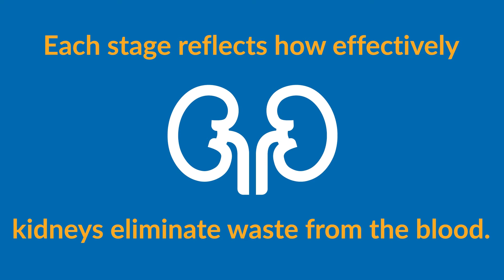What is Kidney Disease?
Did you know that 10% of the worldwide population is affected by kidney disease and many aren’t even aware of it? When you have kidney disease, your body is no longer able to remove wastes effectively, which can be life threatening if gone untreated.

Here’s what you should know:

Chronic kidney disease, or CKD for short, comes in 5 stages ranging from “Nearly normal kidney function” to “Kidney failure.” Each stage reflects how effectively the kidneys eliminate waste from the blood.

Common indicators of CKD include changes in urination, swelling of the body, and shortness of breath, but symptoms aren’t always noticeable. That’s why it’s so important to be proactive and learn your risk.

There is no cure for kidney disease but there are ways to slow its progression.

Visit DaVita.com to find out more about kidney disease and if you are at risk.